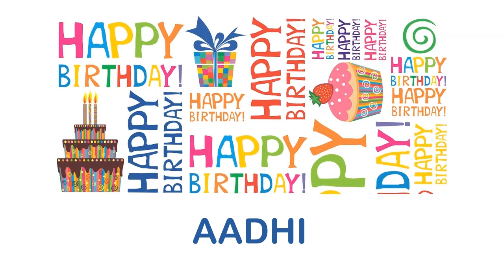Aadhi wishes Mensajes